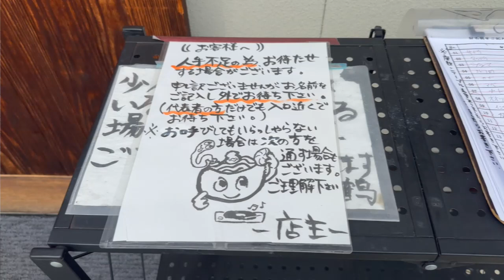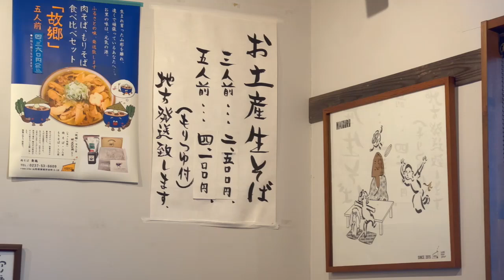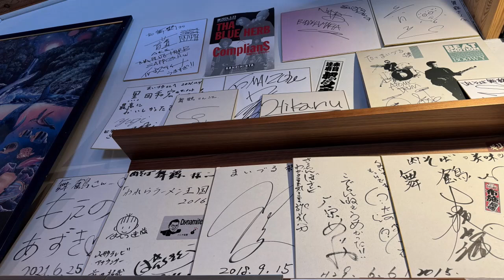『肉そば』「舞鶴」 Niku_soba Maiduru｜東根市 Higashine city｜山形県 Yamagata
肉そば、もりそば、ゲソ天のセット。
この３点セットに山形蕎麦の醍醐味がすべて詰まっていると
言っても過言ではないでしょう。